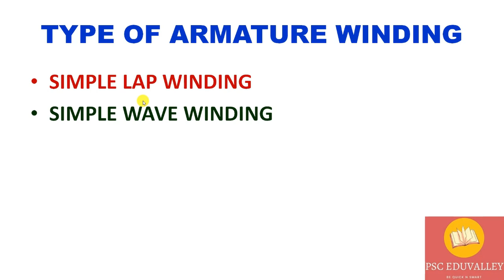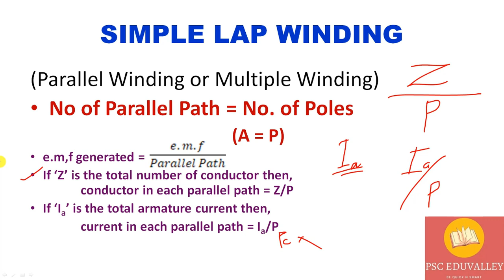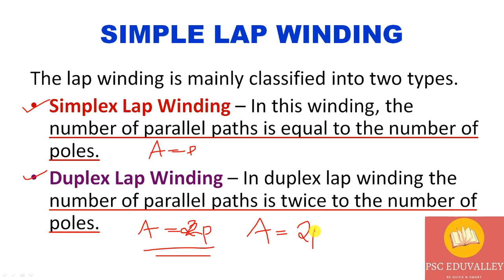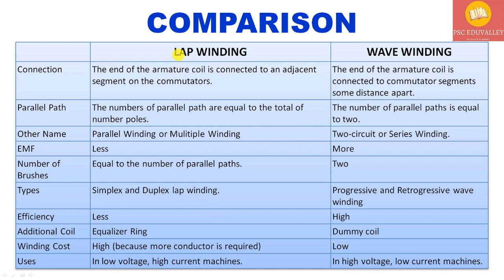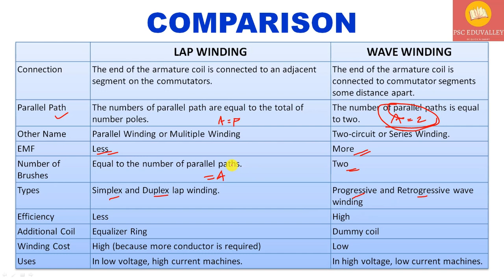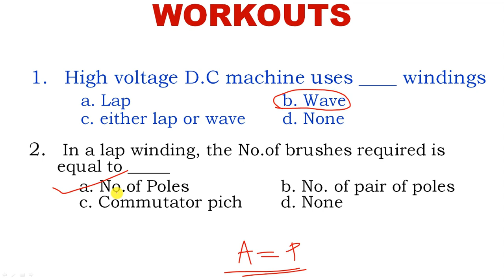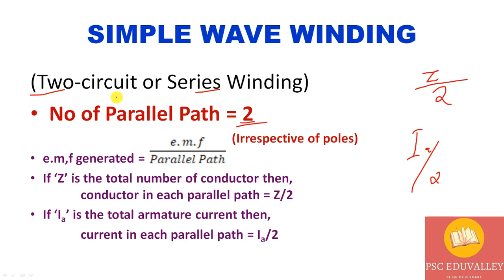TYPE OF ARMATURE WINDING | KSEB SUB ENGINEER | CLASS 01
This video discuss about Different type of armature winding, Their comparison and some workouts in light of KSEB Sub Engineer Exam.

Hope this one will help the new aspirants